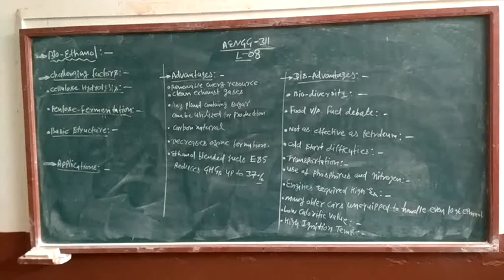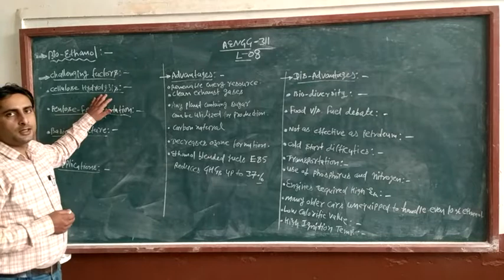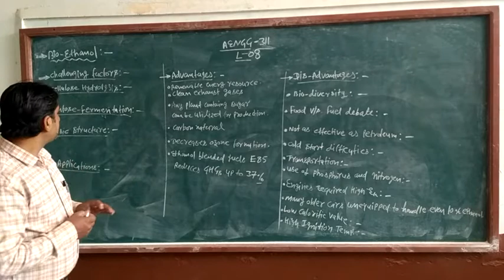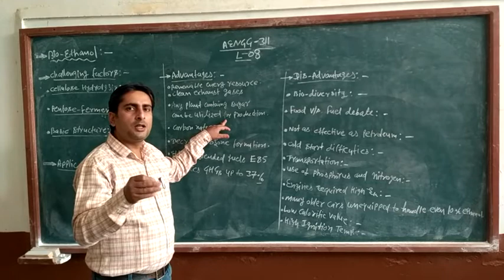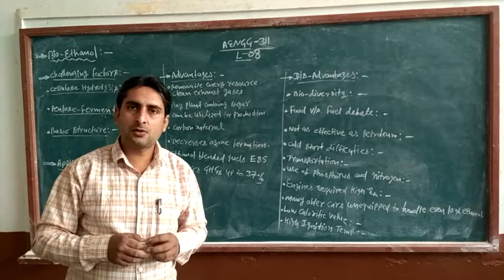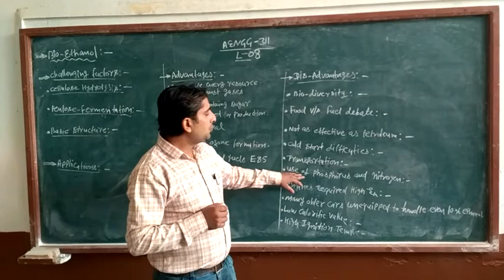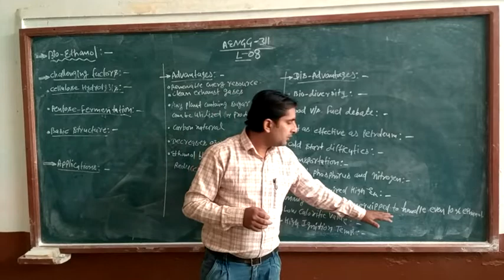AENGG-311 Lecture - 08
Bio ethanol advantages and disadvantages